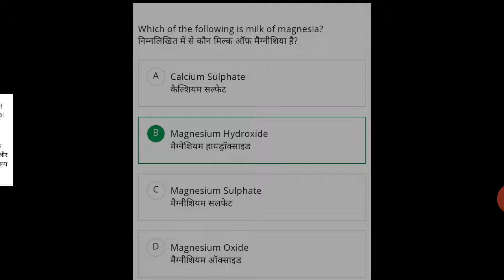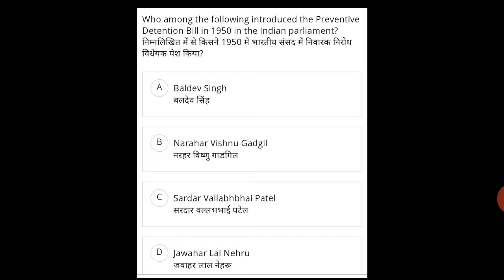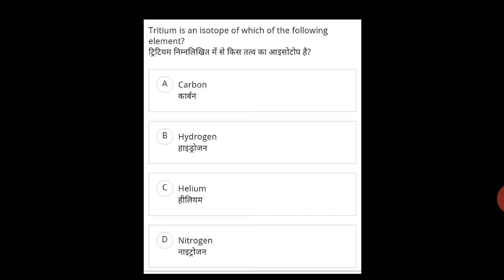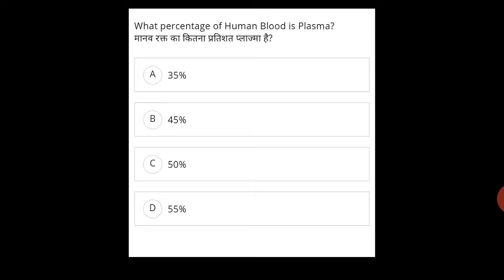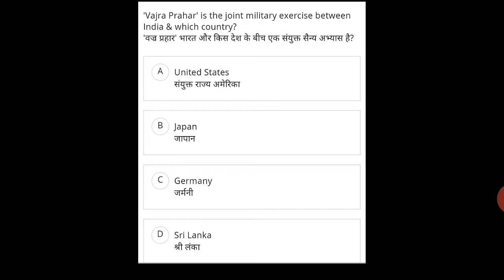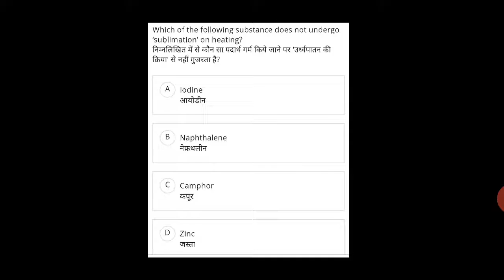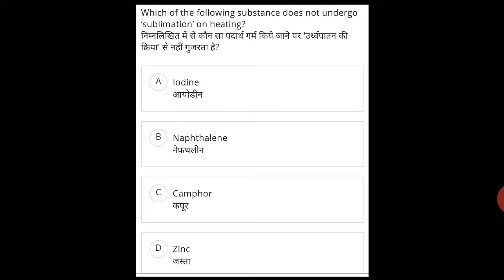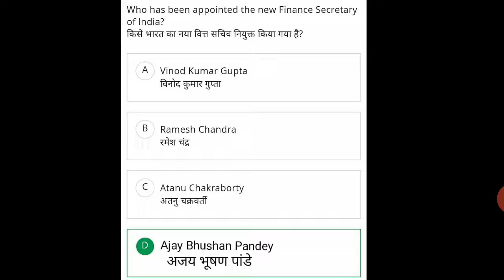Important gk quiz || practice set || English and Hindi || gk 4 genius